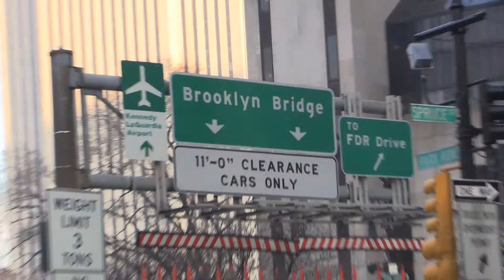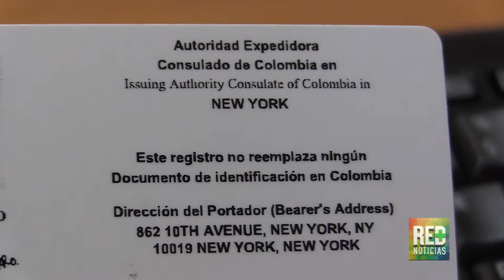Nota Ids Nueva York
El alcalde propone emitir una identificación para los inmigrantes indocumentados de la ciudad de Nueva York, la medida debe pasar primero por la aprobación del concejo de la ciudad, pero se espera que se le de vía libre pronto.